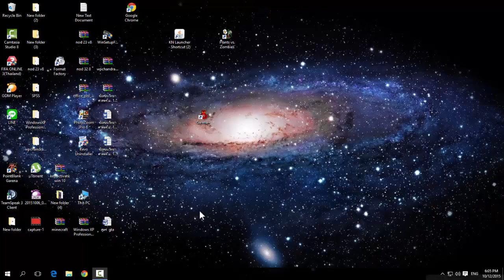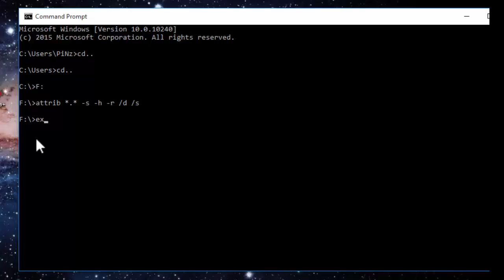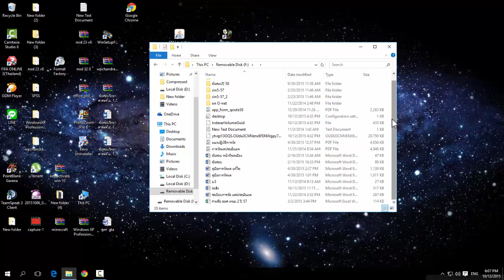แก้ปัญหาไวรัสแฟลชไดรฟ์ แฮนดี้ไดรฟ์ | Pinztv IT EP. 12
PinzTV - อย่าลืม : กดติดตามใต้คลิป - กดรูปกระดิ่ง เวลามีคลิปใหม่ จะมีการแจ้งเตือน อัตโนมัติ [ชอบช่วยแชร์]

ไวรัส แฟลชไดรฟ์ แฮนดี้ไดรฟ์ เรามีวิธีแก้ง่ายๆ  | Pinztv IT EP. 12
จัดการกับไวรัสซ่อนไฟล์ในแฟลชไดรฟ์

ถ้าแฮนดี้เปิดไม่ได้ งานที่เซฟไว้หาย ปริ้นงานไม่ได้  โฟลเดอร์ในแฮนดี้ถูกซ่อน เรามีวิธีแก้ไข

พิมพ์ใน CMD   attrib *.* -s -h -r /d /s